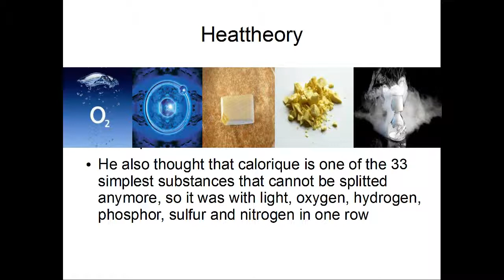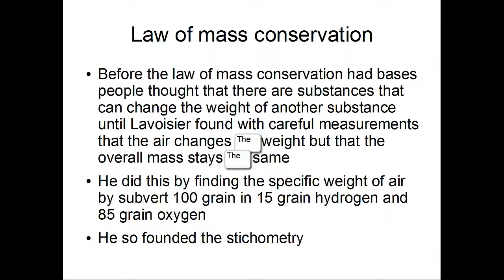Antoine Lavoisier - Heat and Mass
The video is about Lavoisiers law of conservation of mass and his theory about heat

I don't own the pictures in the video and i also don't own the rights for them